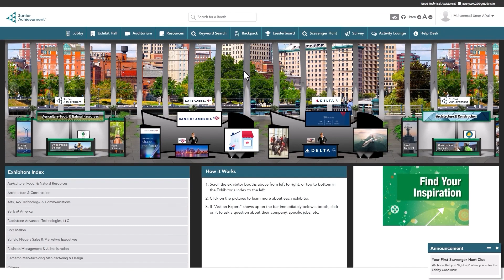Customer Testimonial: Junior Achievement of Central Upstate NewYork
See how vFairs empowered Junior Achievement of Central Upstate New York to host a standout event. Experience the platform

Dive into their journey as they share their exceptional experience with our supportive team, who guided them every step of the way.

From planning to execution, discover why they had such high praise for team vFairs and how our collaboration led to their event success. Don't just take our word for it—watch their story unfold and get inspired for your next event!

👉 Watch now and see why vFairs is the trusted partner for top event organizers.